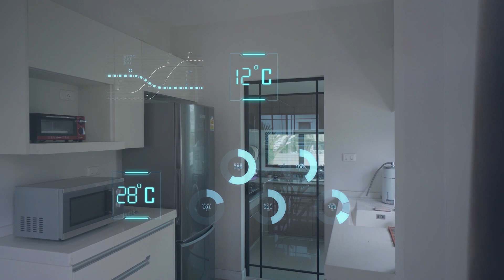Buildings Research: Smart Homes - Saving Energy and Money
Watch as ASHRAE 2018–2019 President Sheila J. Hayter talks about Smart homes, energy management system (HEMS) software, and the resulting potential energy and cost savings.  Learn more about President Hayter and read her Primer on Building Our New Energy Future